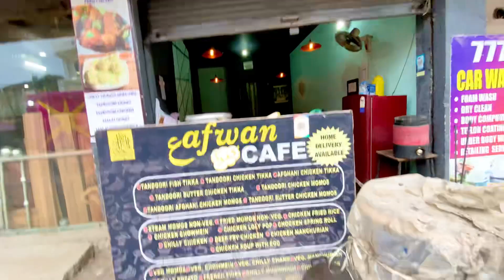Road Closed😳Wapas PUNJAB Jana pada😢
Hi guys.

Amazon links;
1: iphone 12pro Max (512gb)

2: GOPRO HERO 9 black

3: GOPRO HERO 9 (bundle pack)

4: GoPro mic adapter (3.5mm)

5: Gopro hero 9/10 charger & 3 batteries;

6:Useful go pro mounts

7: Best 3way monopod for gopro

8: Ulanzi case for gopro 9

9: silicon case for gopro 9

(More products i use)

1: best Collar mic:Boya BY- M1
Another best collar mic(JBL)

2: best helmet mic : Maono Au-400

3: best shotgun mic : Boya- BY MM1

4: Budget tripod for phone

5: Tripod with wireless remote

6: Cold shoe mount for mic

7: Telesin strap chin mount

8: Another phone mount on helmet

Mounts for any action camera

9: Useful mounts

10: combo mounts